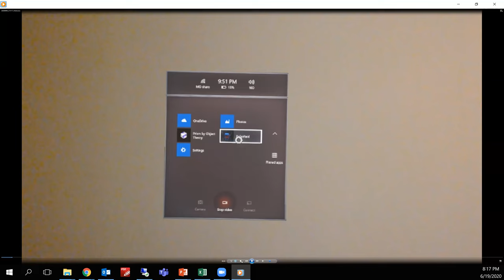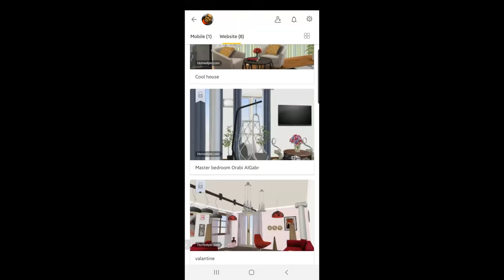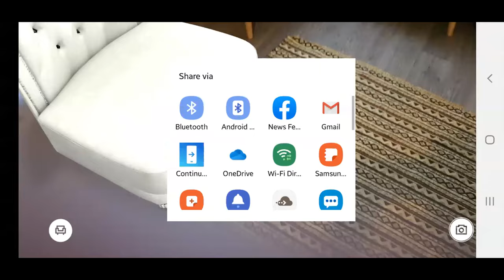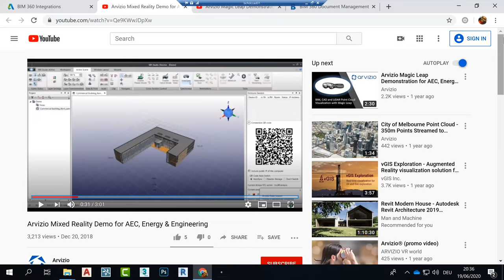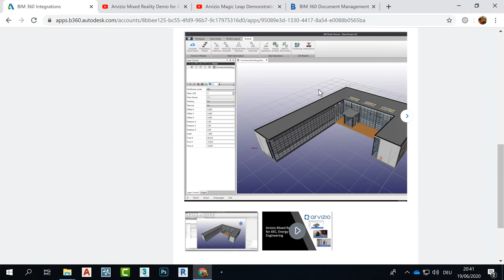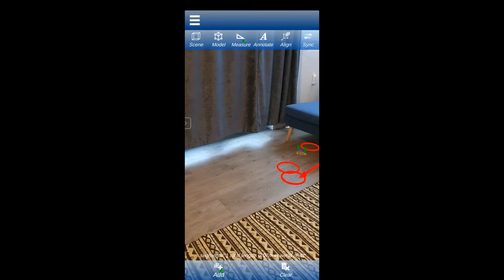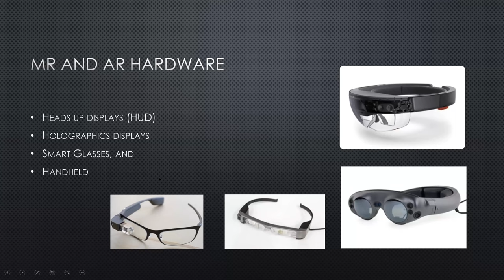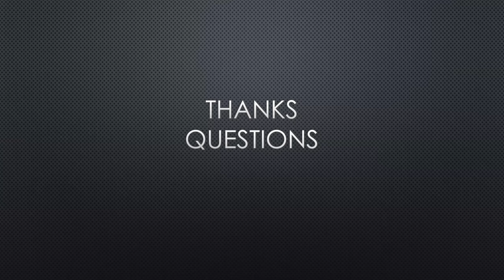SESSION 08 XR in BIM Extended reality in Building Information Modeling